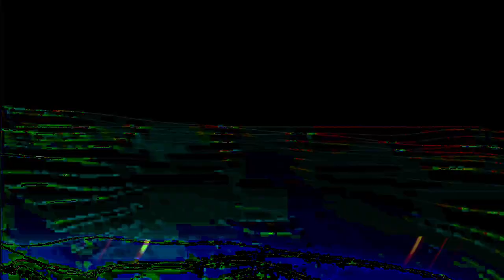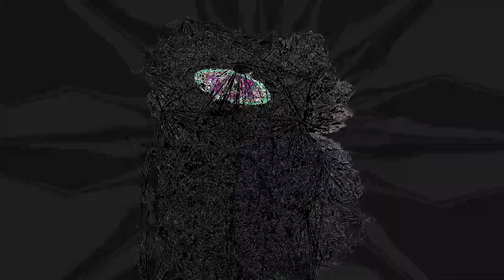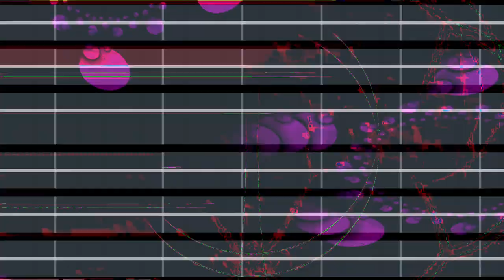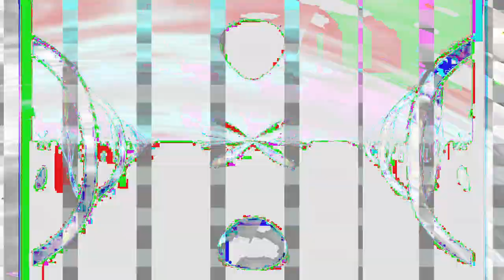[EPILEPSY WARNING] Movie 24 02 06 08h31m16s